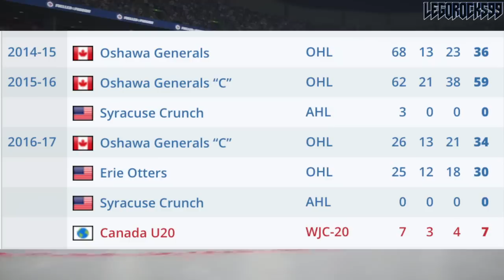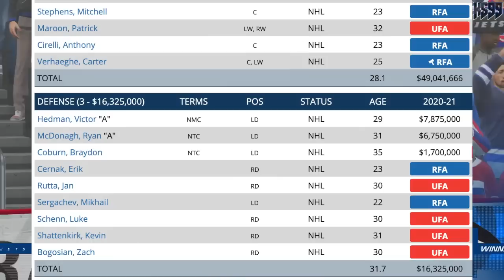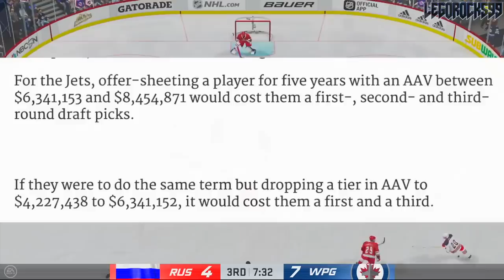Winnipeg Jets Or Montreal Canadiens OFFER SHEET For Anthony Cirelli? Tampa Bay Lightning NHL Rumours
While the 2020 Stanley Cup Finals are going on, I wanted to talk a little bit about one of the players who is still playing: Anthony Cirelli of the Tampa Bay Lightning. Cirelli has entered this conversation today because he's in a pretty interesting situation. Like teammate Mikhail Sergachev, Cirelli is a pending RFA in need of a contract next season, and the Tampa Bay Lightning have quite limited cap space.

This is why today, we're talking about an offer sheet for the 2015 NHL Entry Draft pick. We're focusing on the Winnipeg Jets because of an article that popped up on the Winnipeg Sun by Scott Billeck, and we're talking as well about the Montreal Canadiens because I just know Habs fans would ask us to cover this as well.

Cirelli is still currently playing with the Tampa Bay Lightning against the Dallas Stars in the 2020 Stanley Cup Finals.

The final matchup is the Dallas Stars VS Tampa Bay Lightning at the 2020 Stanley Cup Finals.

Cirelli was also drafted out of the 2015 NHL Entry Draft.

1st - Edmonton Oilers, Connor McDavid
2nd - Buffalo Sabres, Jack Eichel
3rd - Arizona Coyotes, Dylan Strome
4th - Toronto Maple Leafs, Mitch Marner
5th - Carolina Hurricanes, Noah Hanifin
6th - New Jersey Devils, Pavel Zacha
7th - Philadelphia Flyers, Ivan Provorov
8th - Columbus Blue Jackets, Zach Werenski
9th - San Jose Sharks, Timo Meier
10th - Colorado Avalanche, Mikko Rantanen
11th - Florida Panthers, Lawson Crouse
12th - Dallas Stars, Denis Gurianov
13th - Boston Bruins (from Los Angeles Kings), Jakub Zboril
14th - Boston Bruins, Jake DeBrusk
15th - Boston Bruins (from Calgary Flames), Zachary Senyshyn
16th - New York Islanders (from Pittsburgh Penguins via Edmonton Oilers), Mathew Barzal
17th - Winnipeg Jets, Kyle Connor
18th - Ottawa Senators, Thomas Chabot
19th - Detroit Red Wings, Evgeny Svechnikov
20th - Minnesota Wild, Joel Eriksson Ek
21st - Ottawa Senators (from New York Islanders via Buffalo Sabres), Colin White
22nd - Washington Capitals, Ilya Samsonov
23rd - Vancouver Canucks, Brock Boeser
24th - Philadelphia Flyers (from Nashville Predators via Toronto Maple Leafs), Travis Konecny
25th - Winnipeg Jets (from St. Louis Blues via Buffalo Sabres), Jack Roslovic
26th - Montreal Canadiens, Noah Juulsen
27th - Anaheim Ducks, Jacob Larsson
28th - New York Islanders (from New York Rangers via Tampa Bay Lightning), Anthony Beauvillier
29th - Columbus Blue Jackets (from Tampa Bay Lightning via Philadelphia Flyers and Toronto Maple Leafs), Gabriel Carlsson
30th - Arizona Coyotes (from Chicago Blackhawks), Nick Merkley